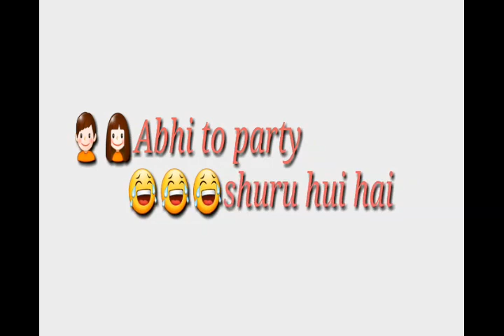bfgi Below, I've listed the top ten best college party themes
Looking forward to good friends, good music, good drinks, and good times tonight…let the party begin!
Baba farid group of institutions bathinda
There was a excellent college
And that day I very excited to freshers Party
That moment was very enjoy fully That time was doesn't come
Finally